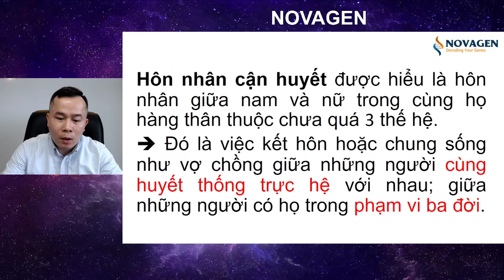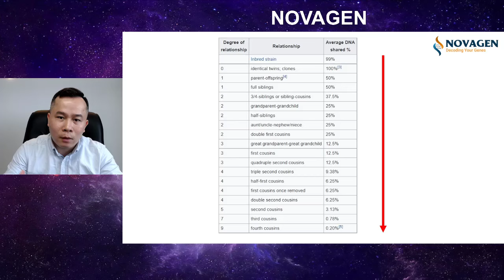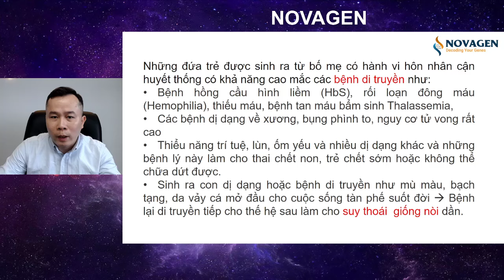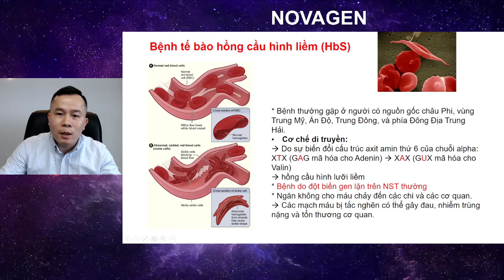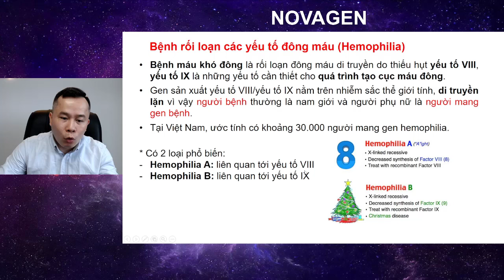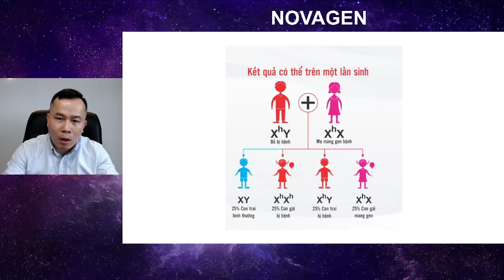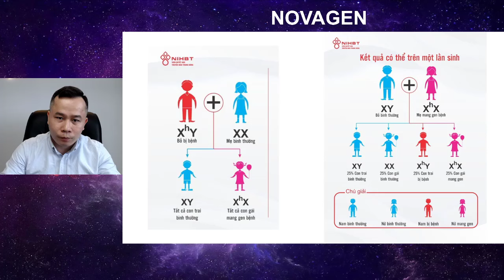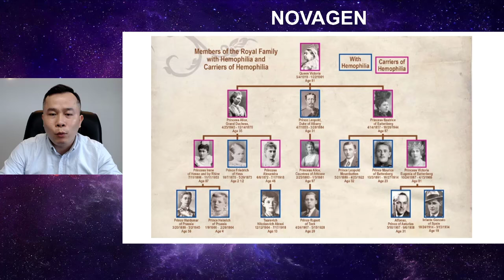Hôn Nhân Cận Huyết Thống Là Gì? Những Ảnh Hưởng Tới Sức Khỏe Di Truyền và Sinh Sản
Hôn nhân cận huyết thống được hiểu là hôn nhân giữa nam và nữ trong cùng họ hàng thân thuộc chưa quá 3 thế hệ.

Đó là việc kết hôn hoặc chung sống như vợ chồng giữa những người cùng huyết thống trực hệ với nhau; giữa những người có họ trong phạm vi ba đời.

Theo quy định của Luật Hôn nhân và gia đình năm 2014: những người trong phạm vi 3 đời được xác định như sau:
- Đời thứ nhất: Cha Mẹ
- Đời thứ hai: Anh Chị Em cùng Cha Mẹ, cùng Cha khác Mẹ, cùng Mẹ khác Cha
- Đời thứ ba: Anh Chị Em con Chú, con Bác, con Cô, con Cậu, con Dì

Ngoài ra, còn có những trường hợp khác mà pháp luật cũng không cho phép hôn nhân cận huyết:
- Cha, Mẹ nuôi với Con nuôi;
- người đã từng là Cha, Mẹ nuôi với Con nuôi;
- Cha chồng với Con dâu, Mẹ vợ với Con rể, Cha dượng với Con riêng của Vợ, Mẹ kế với Con riêng của Chồng.

Những đứa trẻ được sinh ra từ bố mẹ có hành vi hôn nhân cận huyết thống có khả năng cao mắc các bệnh di truyền như:
- Bệnh hồng cầu hình liềm (HbS), rối loạn đông máu (Hemophilia), thiếu máu, bệnh tan máu bẩm sinh Thalassemia,
- Các bệnh dị dạng về xương, bụng phình to, nguy cơ tử vong rất cao
- Thiểu năng trí tuệ, lùn, ốm yếu và nhiều dị dạng khác và những bệnh lý này làm cho thai chết non, trẻ chết sớm hoặc không thể chữa dứt được.
- Sinh ra con dị dạng hoặc bệnh di truyền như mù màu, bạch tạng, da vảy cá mở đầu cho cuộc sống tàn phế suốt đời, bệnh lại di truyền tiếp cho thế hệ sau làm cho suy thoái  giống nòi dần.